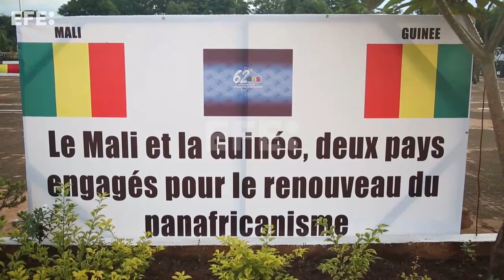La junta militar de Mali invita a golpistas de Guinea al desfile del Día de Independencia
Bamako (Malí) 22 sep (EFE).- (Imágenes: Idrissa Diakité) El presidente de la junta militar maliense, el coronel Assimi Goita, encabezó hoy en Bamako las celebraciones oficiales con motivo del Día de la Independencia de Mali con el líder de los golpistas guineanos, coronel Mamadi Doumbouya, como invitado de honor.